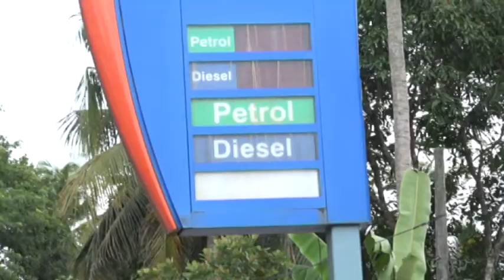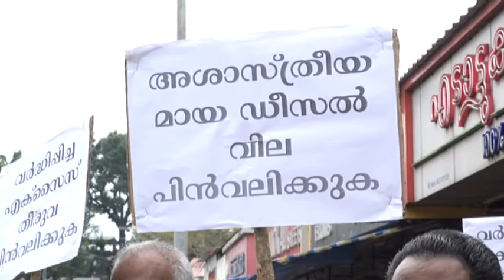NEWS TIME PART 01 23 06 2020